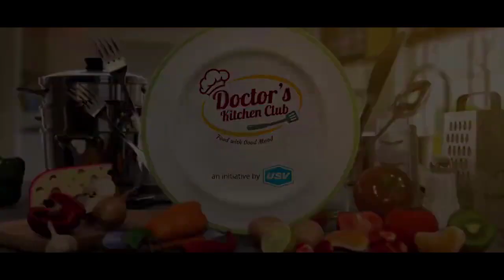Dr Mohanraj | How to make Pav Bhaji | Pav Bhaji at Home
Dr Mohanraj from Vellore sharing her favorite recipe of the tasty and easy to make a Pav Bhaji. Follow Dr Mohanraj for easy steps and make a yummy Pav Bhaji at your home.